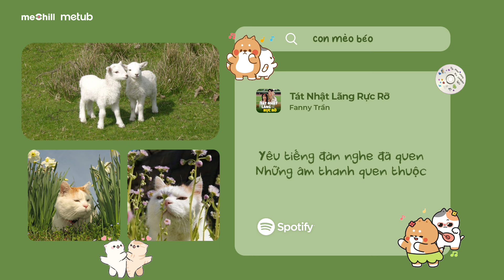Tát Nhật Lãng Rực Rỡ (Speed Up) - Fanny Trần x Con Mèo Béo | Thiên Hạ Khắp Bốn Phương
♬ Lyrics:
Loài hoa đẹp nhất thảo nguyên
Bông hoa tát nhật lãng mà
Mơ về trời
Khắp chốn bồng lai đều là hương hoa
Chàng trai xa xứ bao năm
Vẫn ngóng trông hình bóng
Dù vạn dặm vẫn hứa trong tim sẽ chẳng quay đầu
Màu đỏ rực của những tình yêu thời còn niên thiếu
Chàng trai cứ thế si mê
Nguyện được yêu cho tới mai sau
Thiên trường địa cửu
Thiên hạ khắp bốn phương
Có mênh mông rộng dài
Con đường xa
Biết mấy gian nan
Hạnh phúc được bao
Yêu tiếng đàn nghe đã quen
Những âm thanh quen thuộc
Yêu đồng cỏ xanh ngát nơi đây đến tận chân trời
Hoa đỏ màu thắm tươi
Những bông hoa nở rộ
Sông càng xa
Người du mục
Nay đã quen
Sống thênh thang tự tại
Nơi trần gian có bóng người yêu sẽ là thiên đường
Mơ về trời
• Prod. : CaoTri
• Editor: dlinh
• Photo:

Kênh âm nhạc thuộc sở hữu của meChill và Metub Network